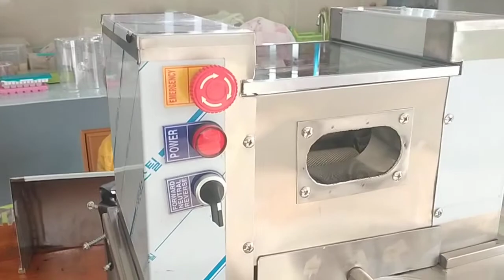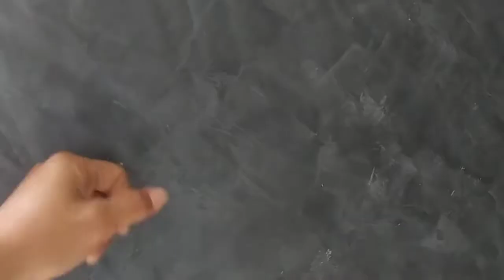มาส่งเครื่องคั้น F5-800 W สนใจเครื่องคั้นน้ำอ้อยไฟฟ้า 086-315 2145